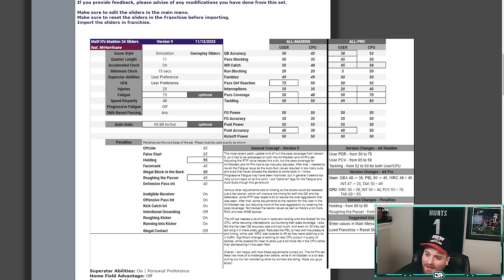Kyler Murray FINALLY Gets a BREAKOUT SCENARIO! | Madden 24 Cardinals Franchise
CAN WE SMASH THE LIKE GOAL FOR EP 33!?

Our Madden 24 Franchise is the lowest rated team in Madden 24 in the Arizona Cardinals. A underwhelming roster top to bottom with the worst head coach hire I've seen since Urban Meyer. Can Kyler Murray develop into a franchise QB who can lead this team to a Super Bowl? Do we have enough juice on the defense with Budda Baker and Isaiah Simmons to surprise or do we have to trade these guys and commit to tanking the season?